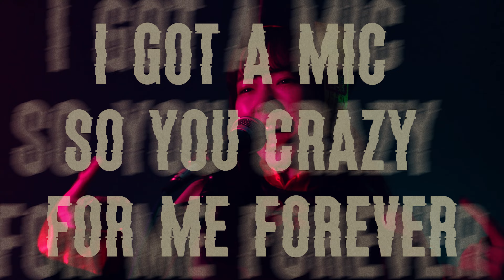【超難関ラップ！】ド素人がウタカタララバイ（Ado）歌ってみた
今回はAdoさんのウタカタララバイを歌ってみました！

歌難しかった...
編集も頑張ったのでみんなたくさんみてね！

"さなまる推し"って送るとここでしか見れないものが見れるかも...!

ほしい物リスト